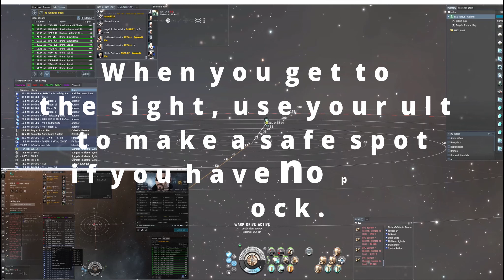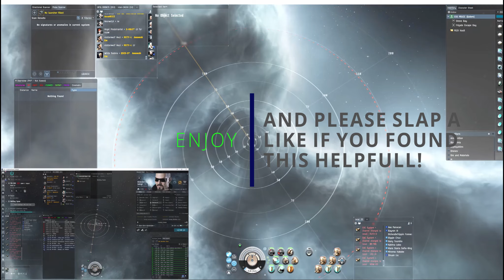10/10 RUNNING GOLEM GUIDE! 400m+isk per 35 minutes! Super safe!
[Golem, ESS POLICE]
Domination Ballistic Control System
Missile Guidance Enhancer II

Gist X-Type X-Large Shield Booster
500MN Y-T8 Compact Microwarpdrive
X-Large Ancillary Shield Booster
Pithum C-Type Multispectrum Shield Hardener
Sensor Booster II
Pith A-Type Shield Boost Amplifier

Caldari Navy Cruise Missile Launcher
Cruise Missile Launcher II
Heavy Gremlin Compact Energy Neutralizer
Small Tractor Beam II
Auto Targeting System I

Large Processor Overclocking Unit II
Large EM Shield Reinforcer II

Mjolnir Auto-Targeting Cruise Missile I x791
Inferno Precision Cruise Missile x3698
Navy Cap Booster 400 x49
Mjolnir Fury Cruise Missile x2608
Sentient Signal Amplifier x1